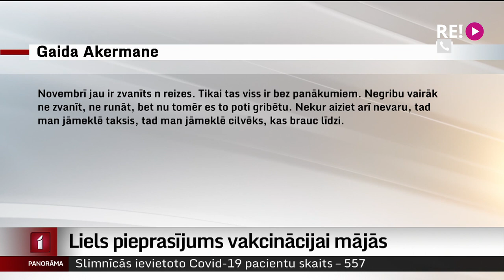Liels pieprasījums vakcinācijai mājās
Seniori, vecāki  par 70 gadiem, kā arī cilvēki ar kustību traucējumiem var pieteikties vakcinācijai mājās. Līdz pērnā gada beigām šis pakalpojums izmantots 21 tūkstoti reižu. Lai gan vakcinētāji visbiežāk sola ierasties divu nedēļu laikā, daži seniori sūdzas, ka pašlaik mājas vakcinācija jāgaida krietni ilgāk. Par to plašāk Zanda Ozola-Balode.